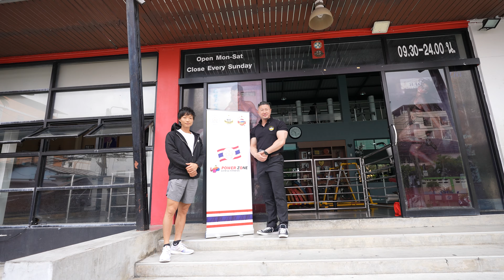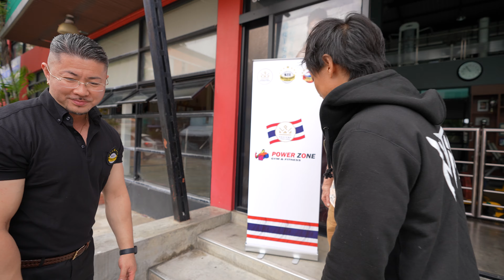【大会まで残り２日】ノーヘルメットでバイクに乗るwデカすぎるジムで最後の調整に入る！！！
WFFとは
World Fitness Federation（WFF）は
、1968年に設立された国際的なボディービル組織です。
WFFは、筋肉質ではなく体格の美的品質に焦点を当てて、
クラシックまたはアスレチックボディービルを推進しています。

NABBA WFF JAPAN SPORTS modelPRO
秋葉一輝選手